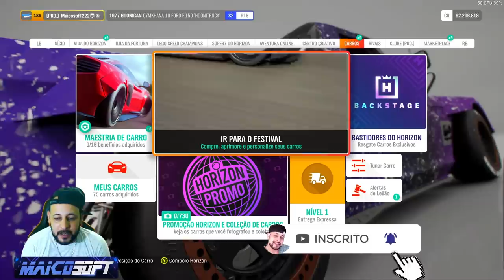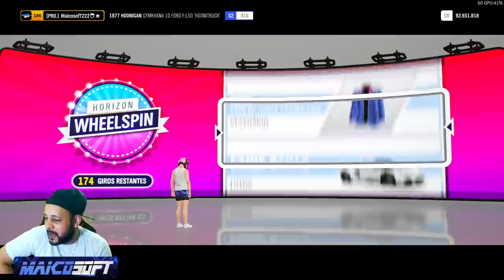E O MIMIMI CONTINUA - COPA ARRANCADÃO FORZA HORIZON 4 ONLINE 2021